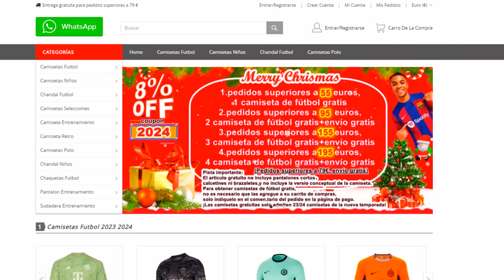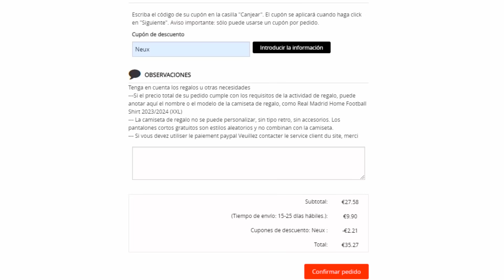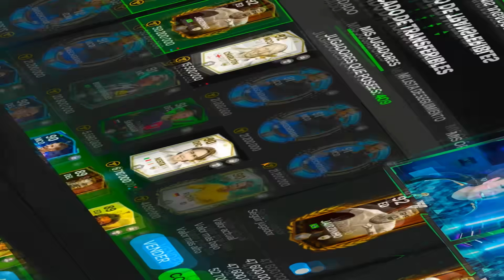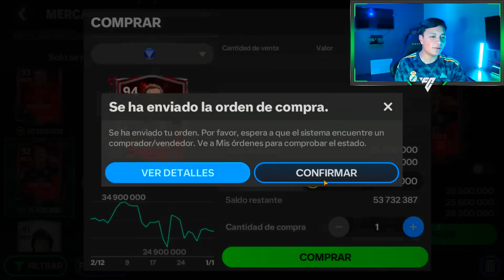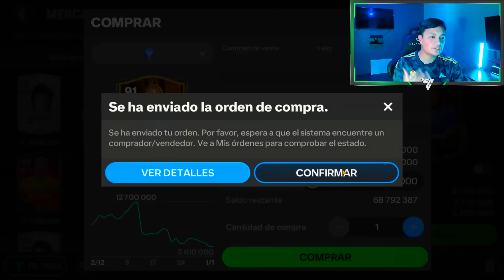DE POBRE A MILLONARIO EN FC MOBILE EN 1 SOLO VIDEO!! 🤑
0:00 ELIGE UNO
0:13 R2FUTBOL
1:06 INICIO DE VIDEO
2:12 NOS HACEMOS MILLONARIOS HACIENDO ESTO
3:18 +100 MILLONES DE MONEDAS EN ESTA CUENTA
3:48 INICIA LA RECONSTRUCCION GASTANDO MONEDAS EN FICHAJES
11:07 SUBIMOS DE GRL + PULIENDO ULTIMOS DETALLES DEL EQUIPO
15:33 ASI QUEDO EL EQUIPO FINAL MEJORADO
15:59 FINAL